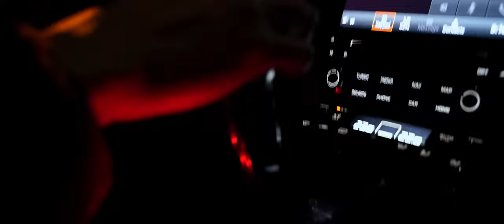GMG Racing Porsche GT3RS | Toronto Night Run [4K]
Grab your headphones and make sure you switch to 4K because Octane Vision is BACK!

For our first full length feature video, we present to you, this perfectly spec'd 991.2 GT3RS in Miami Blue with Satin Aurum wheels. Join us as this GT3RS blasts through the streets of Toronto with it's INSANELY loud GMG Racing exhaust!

If you liked the music you heard in this video, please check out the awesome artist below to support them!